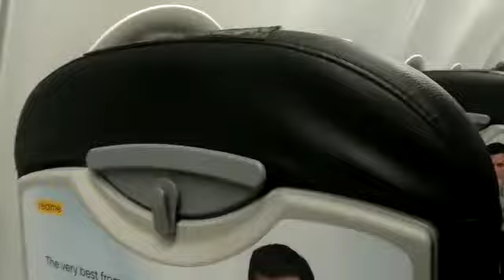Ahmedabad to Bangalore flight takeover